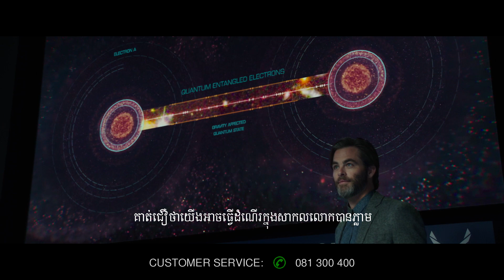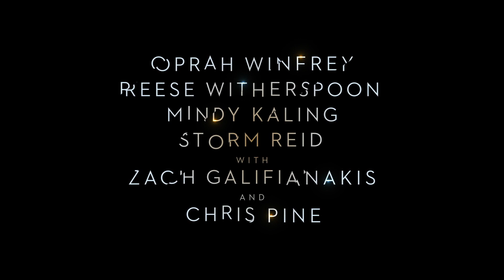A Wrinkle in Time - Trailer 2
In Legend Cinemas from March 08, 2018.